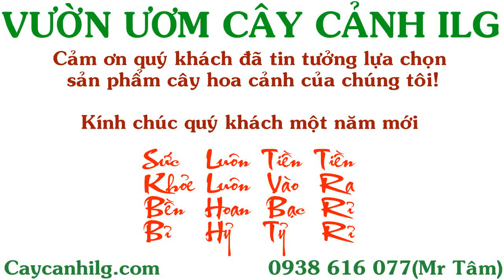Cây dạ ngọc minh châu Tết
Hotline tư vấn cây cảnh: 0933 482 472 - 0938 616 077

Công ty TNHH ILG Landscape chuyên cung cấp sỉ và lẻ cây hoa cảnh Tết các loại, chất lượng tốt nhất, giá cả hợp lí nhất, giao hàng tận nơi, tư vấn tận tình.

Tất cả thông tin, cách chăm sóc và giá Cây Hoa Cảnh Tết tại

Vườn ươm cây cảnh ILG kính chúc quý khách hàng mọi điều tốt lành.